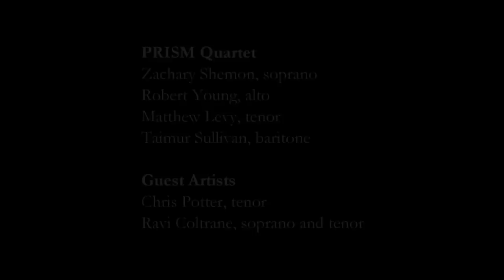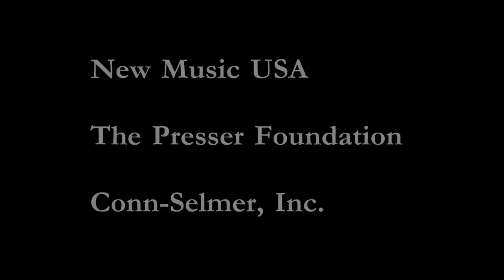PRISM Quartet, Chris Potter, and Ravi Coltrane perform Potter's "Improvisations" (excerpt)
Heritage/Evolution: PRISM Quartet with Chris Potter and Ravi Coltrane

"Improvisations" (excerpt) by Chris Potter

Leonard Nimoy Thalia at Peter Norton Symphony Space

PRISM Quartet
Zachary Shemon, soprano
Robert Young*, alto
Matthew Levy, tenor
Taimur Sullivan, bari

Guest Artists
Chris Potter, tenor
Ravi Coltrane, soprano and tenor

*Subbing for Timothy McAllister

"Improvisations" was commissioned with generous support from New Music USA and The Presser Foundation. The program was presented with additional support from the New York State Council on the Arts with the support of Governor Andrew Cuomo and the New York State Legislature; public funds from the New York City Department of Cultural Affairs in partnership with the City Council; and the Alice M. Ditson Fund of Columbia University; and Conn-Selmer, Inc. Inc.